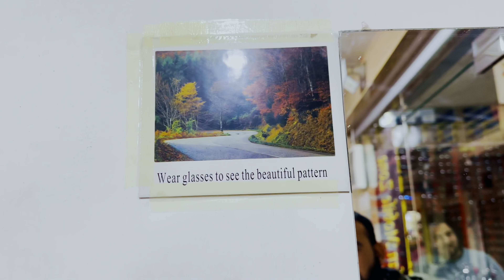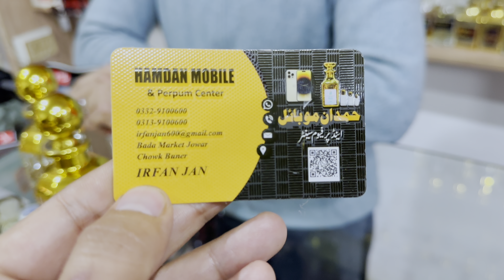Khushbu laga ka 🤓|| day 3 | Naeem aw Rameez vlog